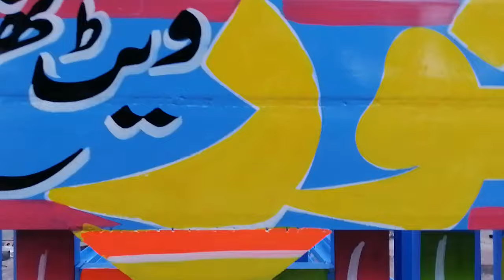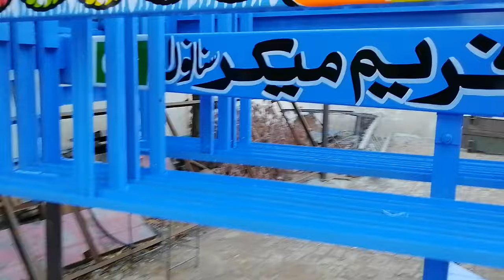24 پلیٹ میں کتاب والا سولر فریم اب kg کے حساب سے بن رہا ہے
24 plate mein Kitab wala solar frame ab kg ke hesab se ban rha rha hy. Solar panels #. solar farme #